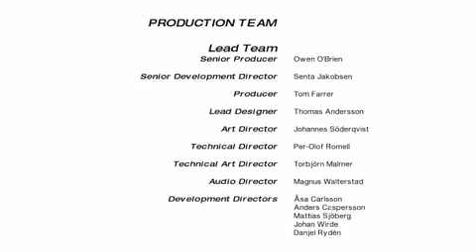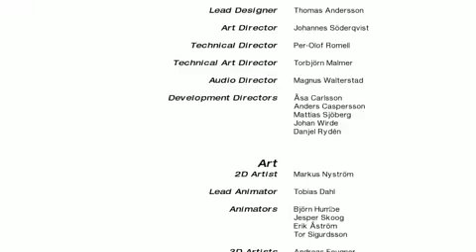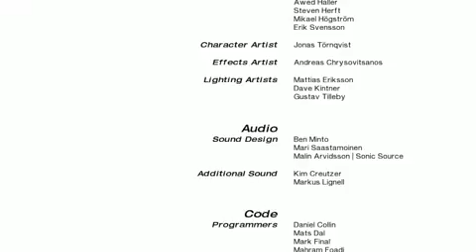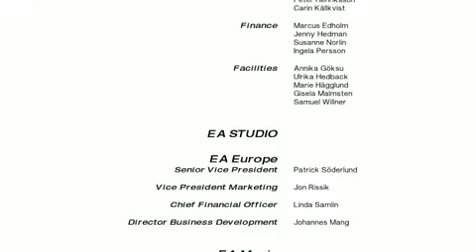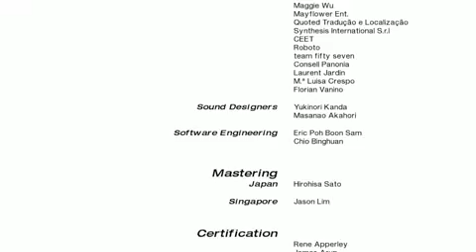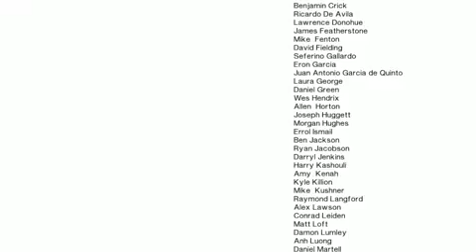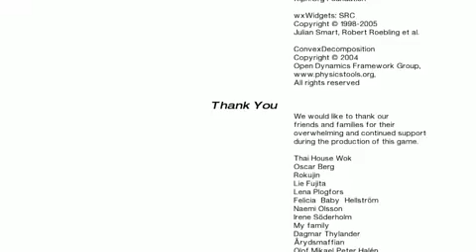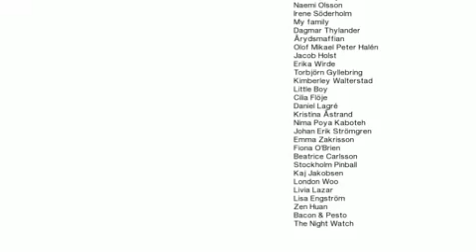Let's Play Mirror's Edge Part 17